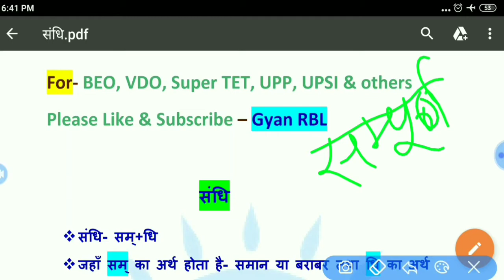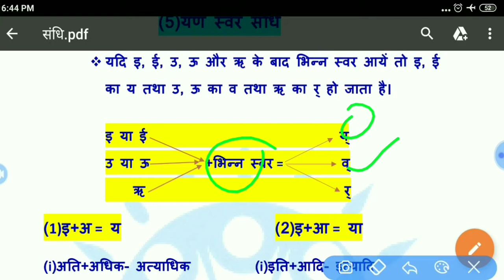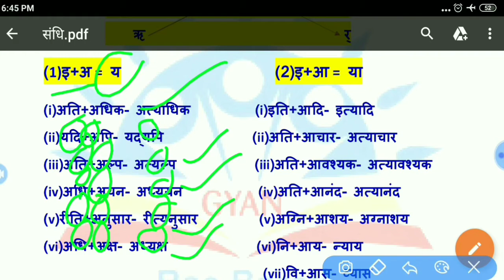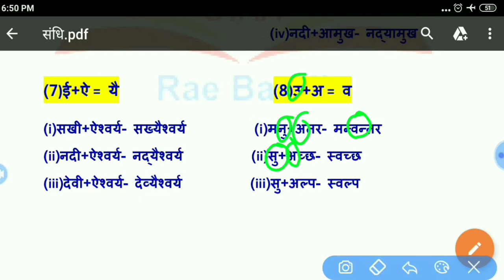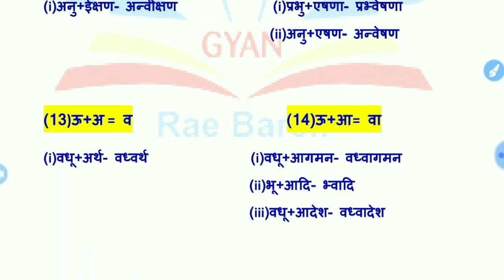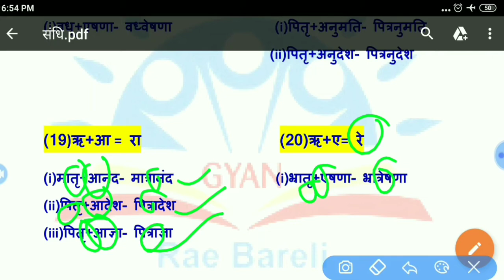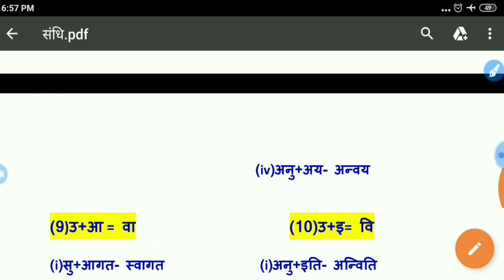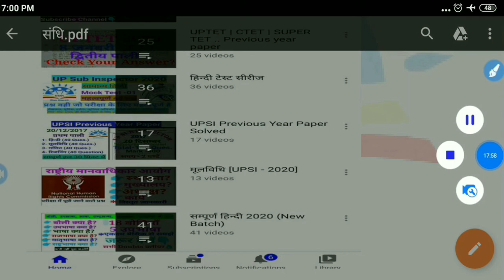संधि 05 |Yad Sandhi | Sandhi kya hai | Swar Sandhi ke bhed | Sandhi ke prakaar | यण स्वर संधि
Sandhi ke apwaad
Vraddhi sandhi k apwaad
Gud sandhi ke apwaad
Swar sandhi ke apwaad
स्वर संधि के अपवाद
गुण संधि के अपवाद
वृद्धि संधि के अपवाद
Sandhi viched
Sandhi vichchhed kya hai
Sandi hindi vyakaran
Sandhi in hindi grammar
Sandhi ke udaharan
Sandhi class 10th
गुण_संधि क्या है
गुण_संधि के उदाहरण
संधि क्या है
संधि किसे कहते हैं
संधि की परिभाषा
संधि के भेद
संधि के कितने भेद है
संधि के उदाहरण
संधि का विलोम क्या होगा
संधि कितने प्रकार के होते हैं
स्वर_संधि क्या है
स्वर संधि की परिभाषा
स्वर संधि के भेद
स्वर संधि के कितने भेद है
व्यंजन_संधि क्या है
व्यंजन संधि की परिभाषा
व्यंजन संधि के भेद
व्यंजन संधि के कितने भेद है
विसर्ग_संधि क्या है
विसर्ग संधि की परिभाषा
विसर्ग संधि के भेद
विसर्ग संधि के कितने भेद है
दीर्घ_स्वर_संधि क्या है
दीर्घ स्वर संधि की परिभाषा
दीर्घ स्वर संधि के भेद
दीर्घ स्वर संधि के कितने भेद है
गुण_स्वर_संधि क्या है
गुण स्वर संधि की परिभाषा
गुण स्वर संधि के भेद
गुण स्वर संधि के कितने भेद है
वृद्धि_स्वर_संधि क्या है
वृद्धि स्वर संधि की परिभाषा
वृद्धि स्वर संधि के भेद
वृद्धि स्वर संधि के कितने भेद है
यण_स्वर_संधि क्या है
यण स्वर संधि की परिभाषा
यण स्वर संधि के भेद
यण स्वर संधि के कितने भेद है
अयादि_स्वर_संधि क्या है
अयादि स्वर संधि की परिभाषा
अयादि स्वर संधि के भेद
अयादि स्वर संधि के कितने भेद है
संधि-विच्छेद क्या है
Sandhi kya hai
Sandhi ki paribhaasha
Sandhi ke kitne bhed hai
Sandhi kitne prakaar ki hoti hai
Sandhi ki paribhaasha udahaaran sahit
Sandhi vichchhed kya hota hai
Swar_sandhi ki paribhaasha
Swar sandhi ke udaharan
Swar sandhi ke bhed
Swar sandi ki paribhaasha udahaaran sahit
Vyanjan_sandhi ki paribhaasha
Vyanjan sandhi ke udaharan
Vyanjan sandhi ke bhed
Vyanjan sandi ki paribhaasha udahaaran sahit
Visarg_sandhi ki paribhaasha
Visarg sandhi ke udaharan
Visarg sandhi ke bhed
Visarg sandi ki paribhaasha udahaaran sahit
Dirgh_sandhi ki paribhaasha
Dirgh sandhi ke udaharan
Dirgh sandhi ke bhed
Dirgh sandi ki paribhaasha udahaaran sahit
Gud_sandhi ki paribhaasha
Gud sandhi ke udaharan
Gud sandhi ke bhed
Gud Swar sandi ki paribhaasha udahaaran sahit
Vraddhi_sandhi ki paribhaasha
Vraddhi sandhi ke udaharan
Vraddhi Swar sandhi ke bhed
Vraddhi Swar sandi ki paribhaasha udahaaran sahit
Yan_sandhi ki paribhaasha
Yad sandhi ke udaharan
Yad Swar sandhi ke bhed
Yad Swar sandi ki paribhaasha udahaaran sahit
Ayadi_sandhi ki paribhaasha
Ayadi Swar sandhi ke udaharan
Ayadi Swar sandhi ke bhed
Ayadi Swar sandi ki paribhaasha udahaaran sahit
Sandhi k top question
Sandhi by Gyan RBL
Sandhi by sandeep sir
Sandhi in hindi
Sandhi for up police
Sandhi for jail warden
Sandhi for UPSI
Sandhi for Lekhpal
Sandhi for UPTET
Sandhi for CTET
Sandi for all exam
Tricky sandhi
Trick se sandhi ko pehchan
Trick se sandhi ko pehchano